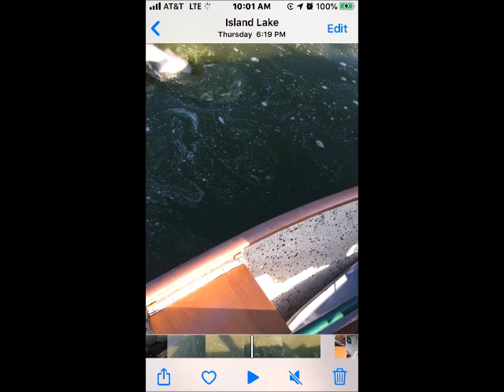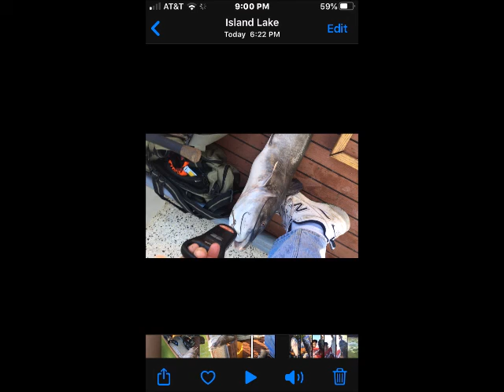2020-8-7 Schnees Catfish 28 inch, 14 5 Lbs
Hooked this guy bass fishing. Killer Fight on Lite!